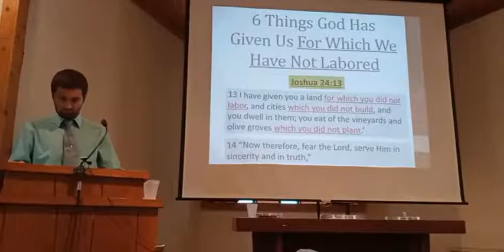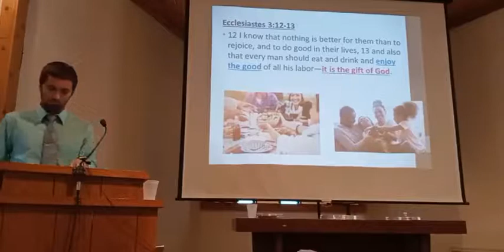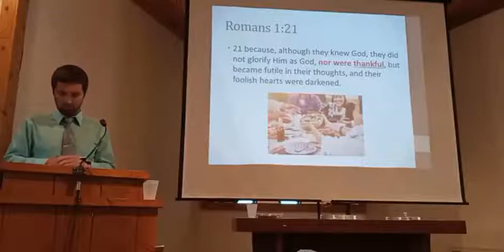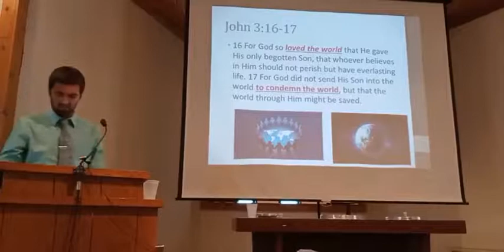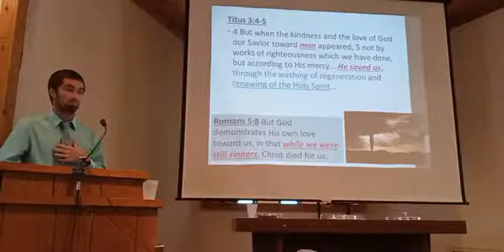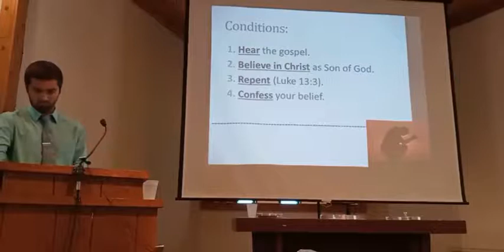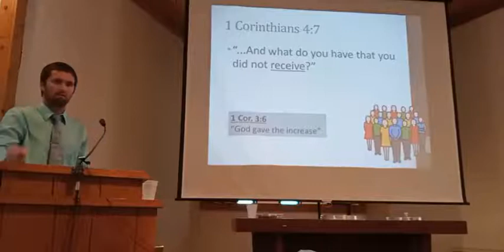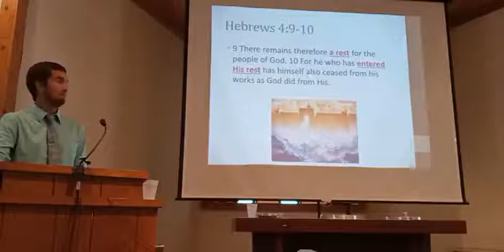6 Things God Has Given Us For Which We Have Not Labored